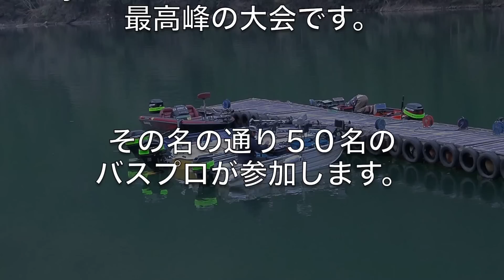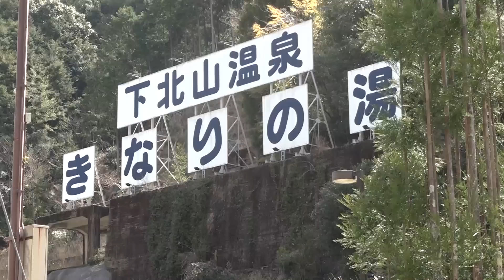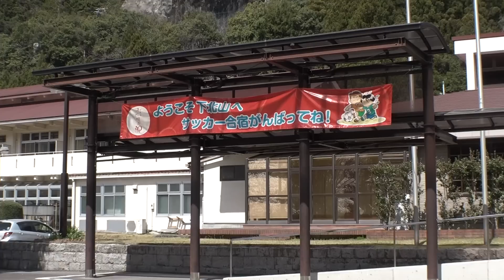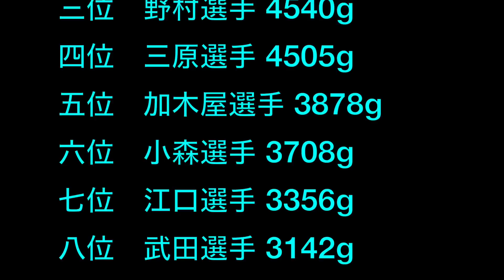JBTOP50 第１戦 初日のビックフィッシュは野村俊介選手 Go!Go!NBC!